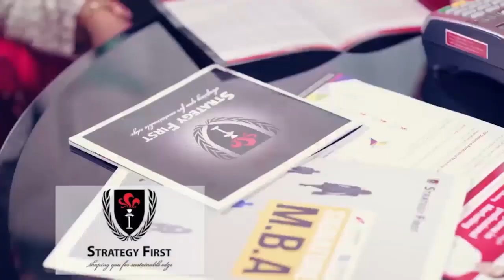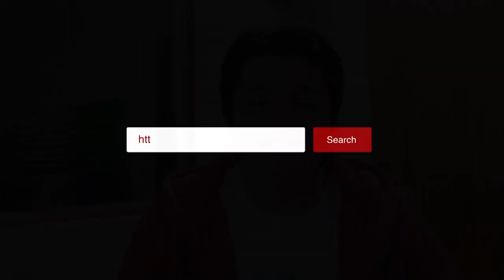“ဘာသာရေး စုဝေးပွဲလို့ သုံးတဲ့အပေါ် သိပ်ဘဝင်မကျဘူး”လို့ နီတာ ပြော (ရုပ်/သံ)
“အမှန်တရားက အမြဲ နောက်ကျပါတယ်။ အမှန်တရား သိလာတဲ့အချိန် အားလုံး အဆင်ပြေသွားပါလိမ့်မယ်။ ဘာသာရေး စုဝေးပွဲလို့ ခေါင်းစဉ်သုံးတဲ့ မီဒီယာ တချို့ကိုတော့ သိပ်ပြီး ဘဝင်မကျဘူး။ တကယ်က ဘာသာရေး ဝတ်ပြု ဆုတောင်းပွဲလို့ သုံးကြတယ်။ အမှန်တကယ်က Live လွှင့်တဲ့ အစီအစဉ်ပါ”လို့ တရားဟောဆရာ စောဒေးဗစ်လား ပြုလုပ်ခဲ့တဲ့ ဘာသာရေး ဝတ်ပြုဆုတောင်းပွဲအကြောင်း အဆိုတော် နီတာက ပြောပါတယ်။

အင်တာဗျုး - ချစ်ပိုး
တည်းဖြတ် - သက်ပိုင်စိုး